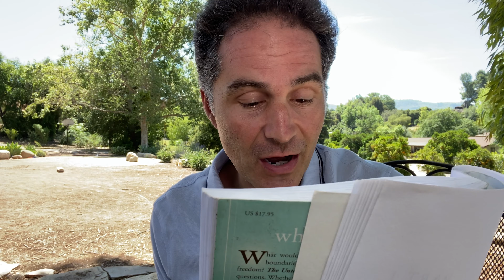Humorous book review - Michael Singer's The Untethered Soul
What starts as a book review turns into something else altogether - a self-help book in action. Let's just say the proceeding are interrupted by a certain, well-known literary character, who I then have to convince to read Michael Singer's The Untethered Soul.

I wish this was based on a true story. The one thing that is true is the greatness of Michael Singer's book, though it's not clear it will have an effect on our hero.